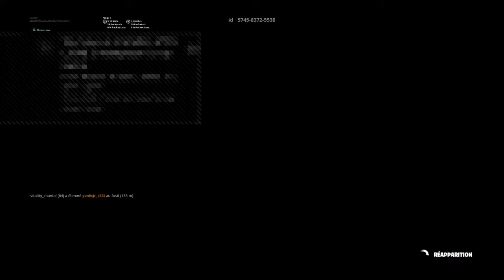Jul x heuss l'enfoirer